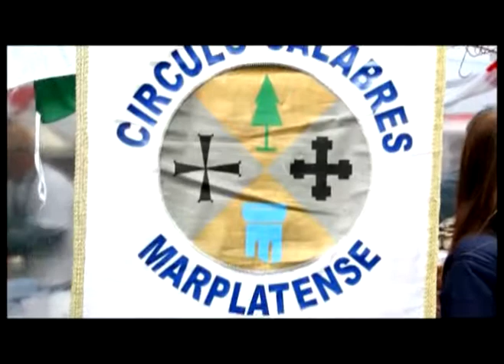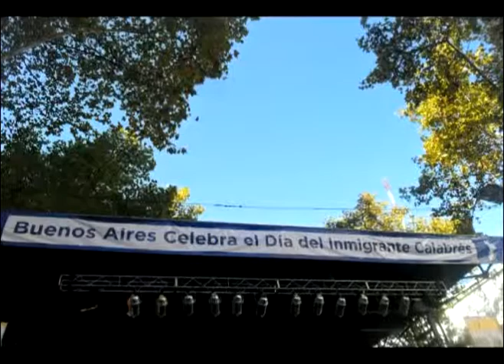Spazio Giovane TV en el Buenos Aires Celebra Calabria 2014